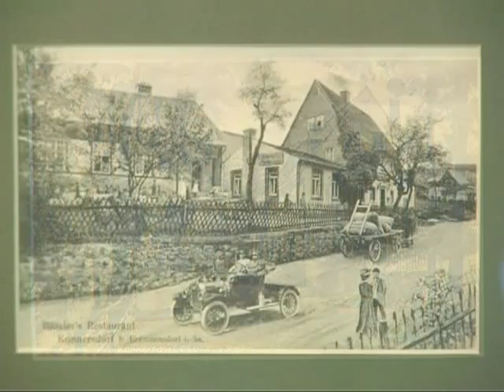Wirtshaus an der Lahn, In fröhlicher Runde, Mädel schänk' ein -- Christian G. Ebert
„Lieder und Interpretation im Stil von Franz Schubert passen nicht ins Sendeprofil einer volkstümlichen Sendung." - Reaktion auf die Bewerbung bei einer volkstümlichen Fernsehsendung - Gesang: Christian G. Ebert - Produktion: Flöha TV